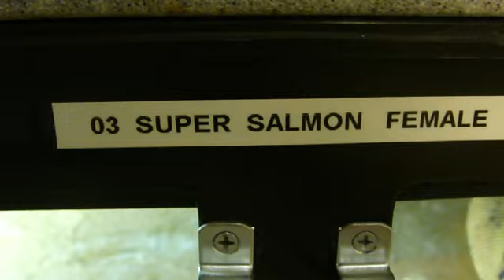March 2010 Gravid Super Salmon Boa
My 2003 Super Salmon Female is looking quite
huge as I wait for her 5th litter to be born on
May 2nd.